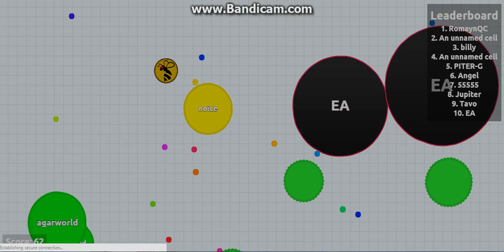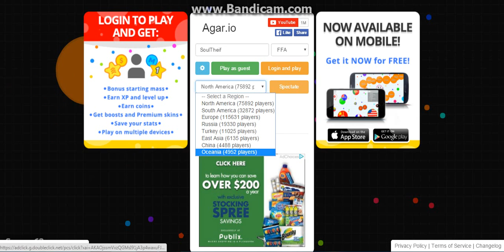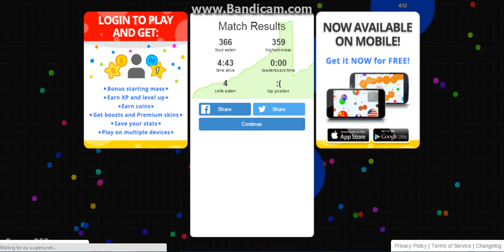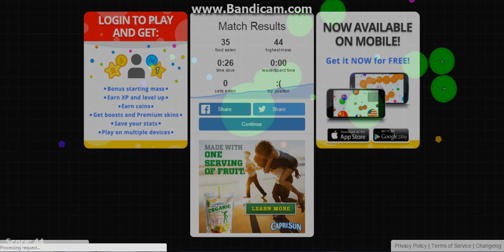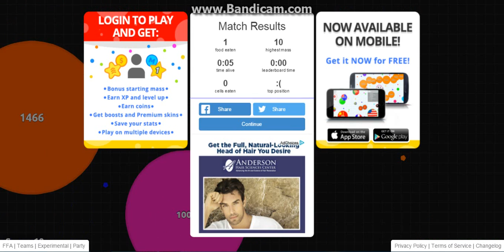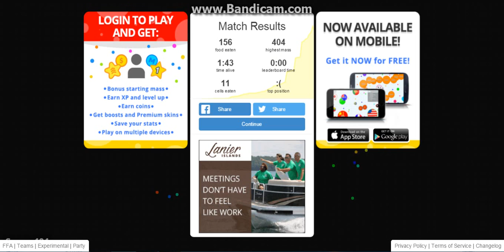Agar.io FunnyMoment sort of